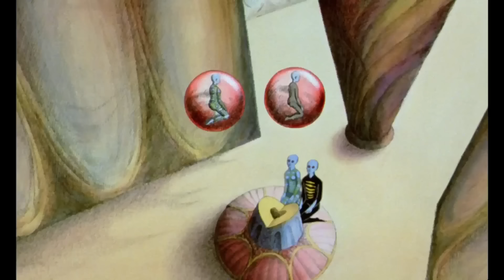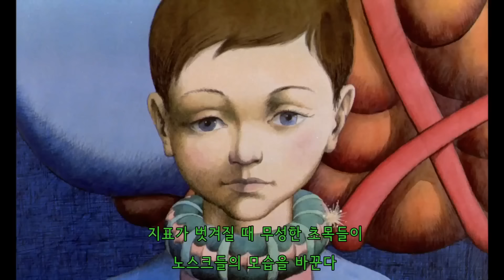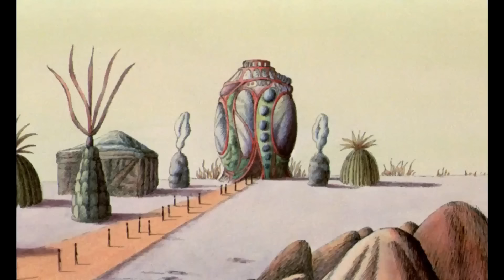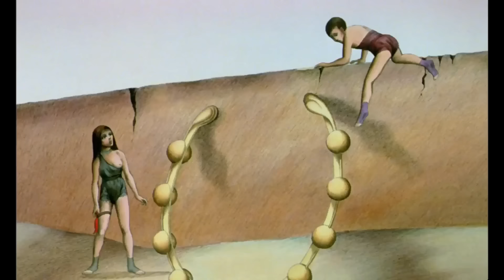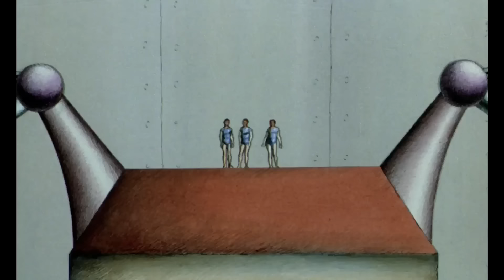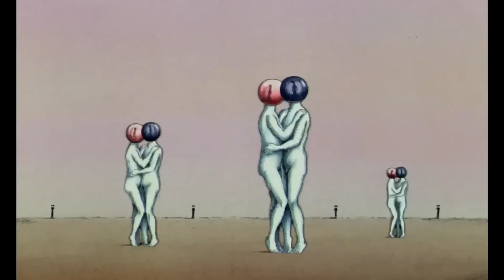[영화리뷰/결말포함] 거인들이 인간을 애완동물로 키우는 방법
안녕하세요 무비덕후입니다!

오늘 소개해드릴 영화는 '판타스틱 플래닛'입니다!

그로테스크하고 참신한 설정이 돋보이는 SF애니메이션입니다.